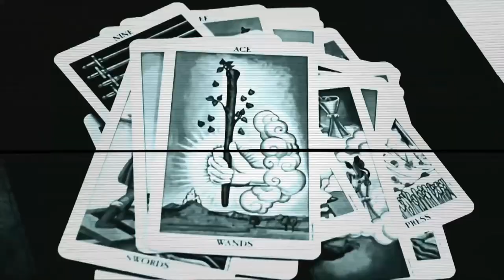Chaos Cosmology, Quantum immortality, and The Future of Chaos Magick with Hagen Von Tulien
In this episode I am joined by the great Hagen von Tulien. Hagen is a Chaos Magician and educator who has been working with Chaos Magick for over three decades. Hagen is a master-initiate of the Fraternitas of saturni, Adept of the Voudon Gnostic Current, and Gnostic Bishop of The Ecclesia Gnostica Spiritualis. Hagen and I discuss everything from the mechanics of Chaos to Quantum immortality, and the possibilities of alien life and what that could mean for the future of Chaos magick.